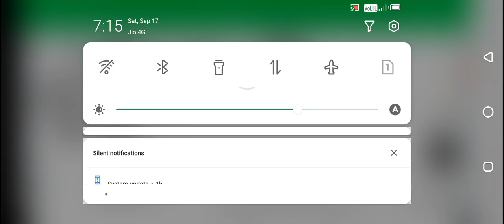Shillong teer target🎯A.chik teer Shillong🎯//Date:17-9-2022#house#ending#sollution#fix💯✅✅✅